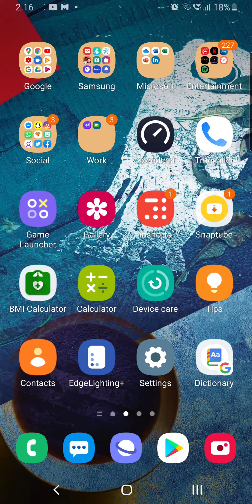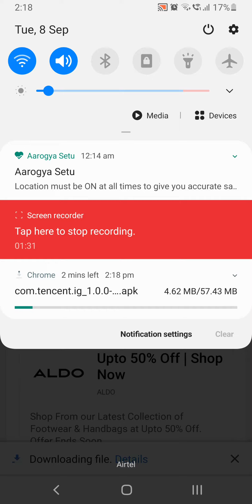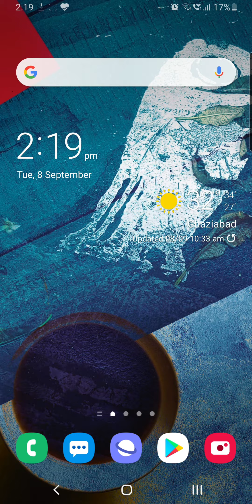How To Download Erangel 2.0 IN PUBG Mobile New Update 1.0.0 PUBG GLOBAL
pubgmobile pubgunban newera season 15 update : erangel 2.0 finally in 1.0.0 update ( pubg mobile ) | download 1.0 beta now,season 15 new lobby,season 15 new shop,season 15 rp leaks,season 15 100rp outfit,new vpn trick,new gun skin,free uc,unlimited uc,uc hack,free m416 gun skin,free kar98 skin,how to download erangel 2.0,how to download beta pubg,how to find new leaks,new leaks,new upcoming leaks,global version,pubg global update erangel 2.0,pubg new update